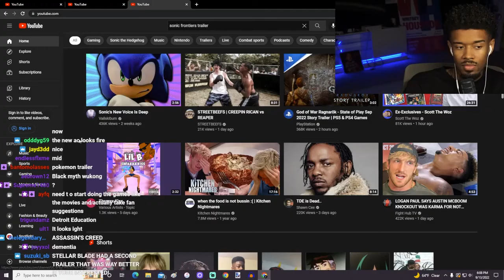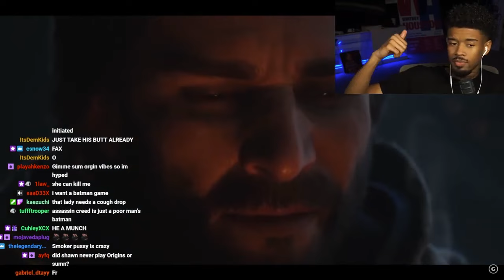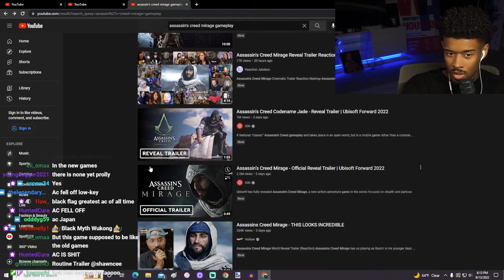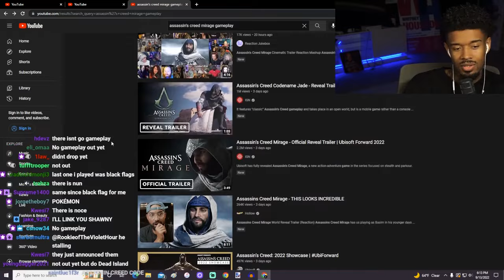Shawn Cee REACTS to Assassin's Creed Mirage Official Announcement Trailer